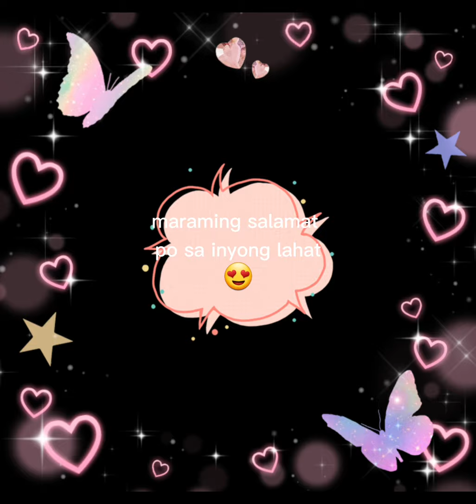Event sa pamilihang bayan shopping pa more😍